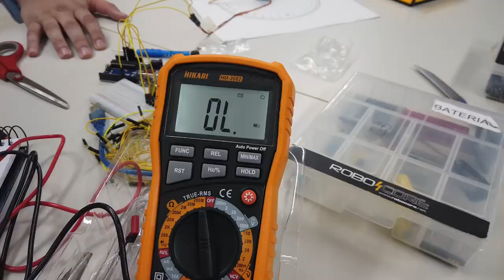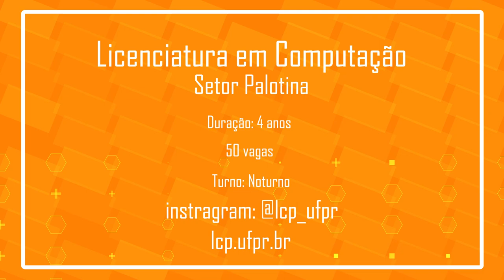Licenciatura em Computação [UFPR Palotina]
O curso de Licenciatura em Computação do setor Palotina da Universidade Federal do Paraná têm como objetivo principal preparar professores para formar cidadãos com competências e habilidades necessárias para conviver e, prosperar em um mundo cada vez mais tecnológico e global e que contribuam para promover o desenvolvimento econômico e social do Brasil.

A duração é de 5 anos, em turno integral, e por ano são oferecidas 80 vagas (40 em cada semestre).